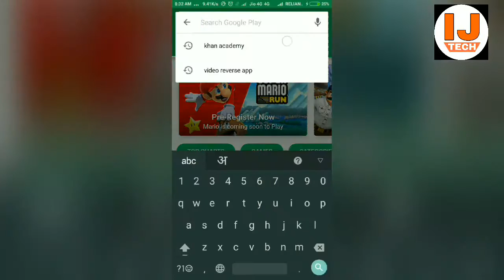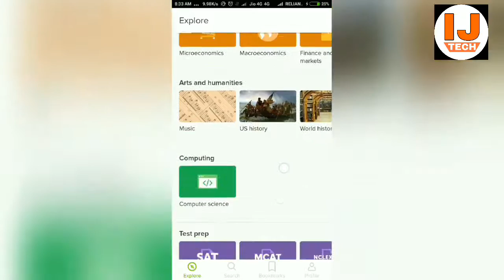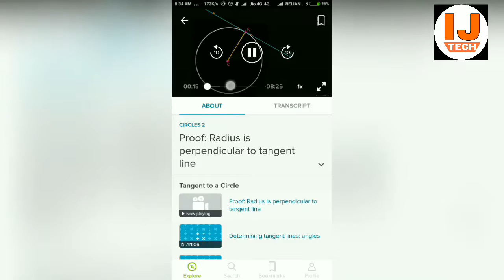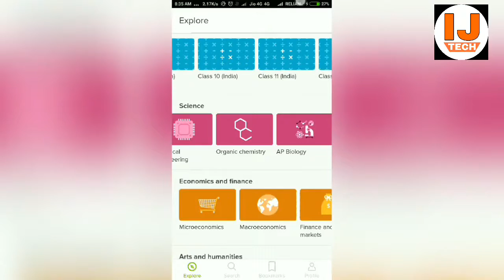Very Helpful app for every student and everyone | Best Study App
HAPPY HOLI